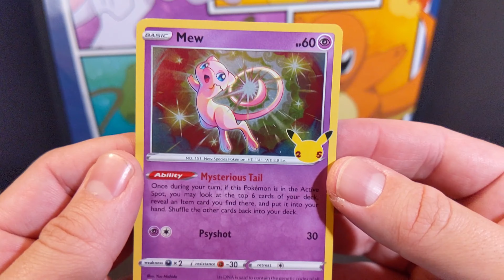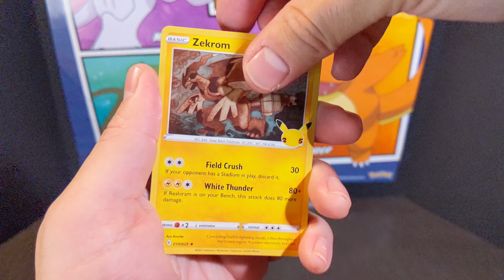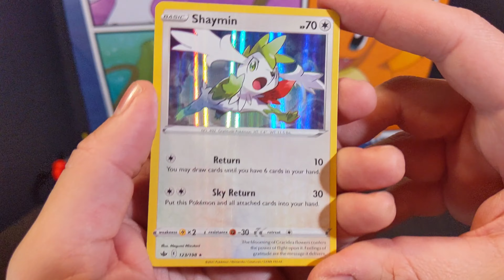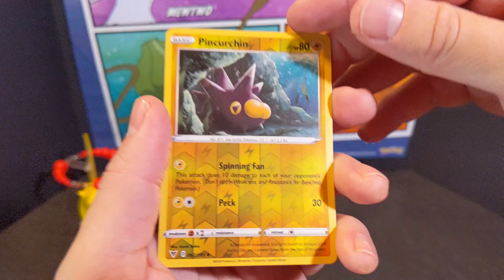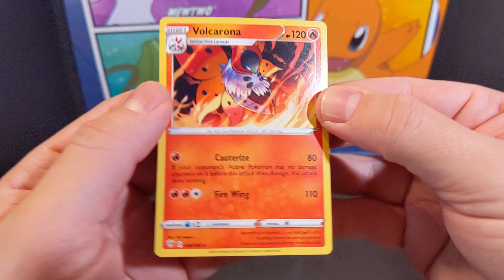HOW I HELPED A GROUP OF KIDS GET POKEMON CARDS ON RELEASE DAY! + Pikachu Celebrations Unboxing!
Storytime - Telling the story of how I helped a group of kids and their families get some celebrations boxes from scalpers on release day. It was a great feeling and I hope I can help again in the future! Also, unboxing the Pikachu Vmax Celebrations Box!